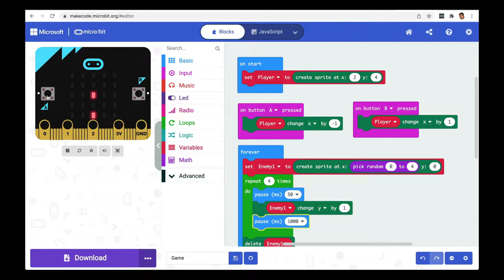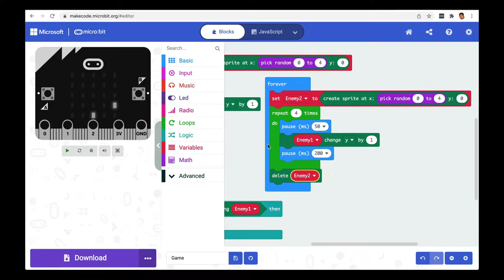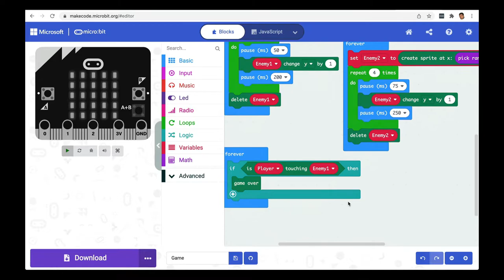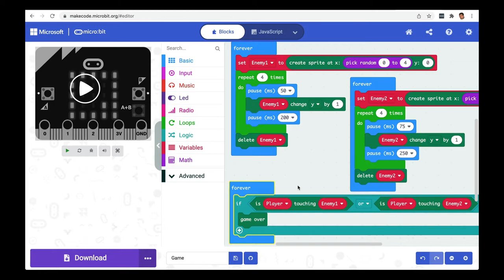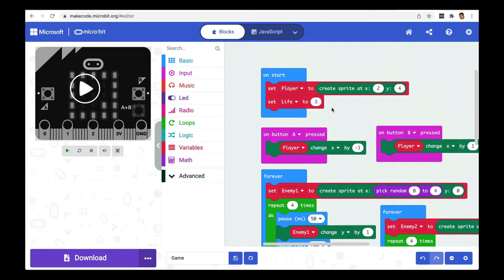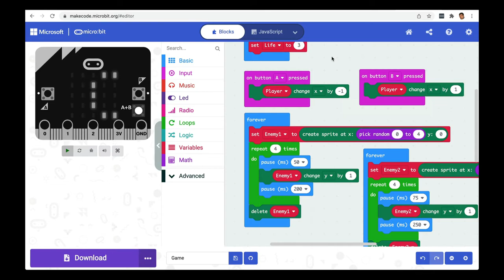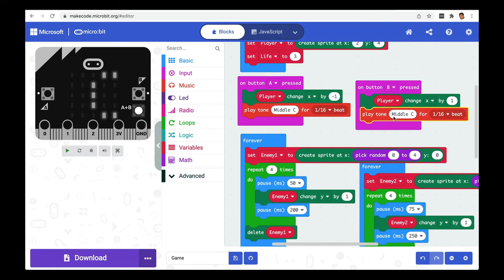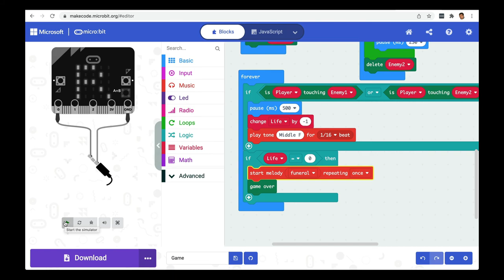micro:bit in Hindi - Dodge Enemies Game, part-2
जो पिछले वीडियो में हमनें micro:bit में enemy dodging गेम बनाया था इस वीडियो में हम उसको और बेहतर बनायेंगे।